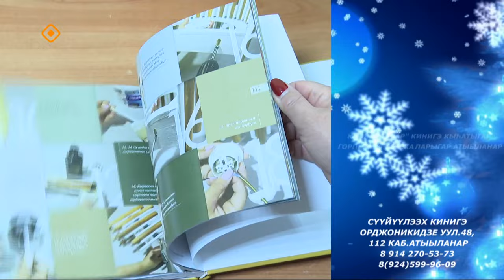«Саха сатаабата суох»: Дизайнер-модельер Сардана Алексеева (Заболоцкая) (18.01.24)